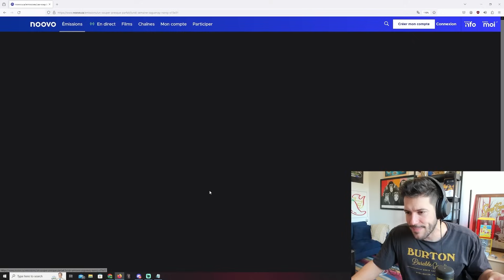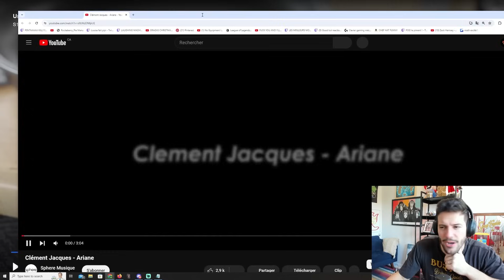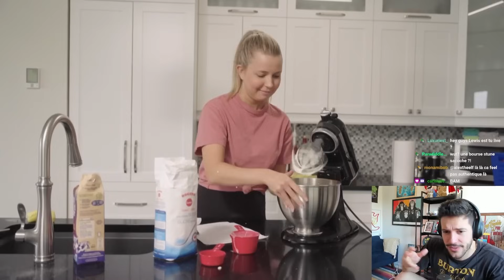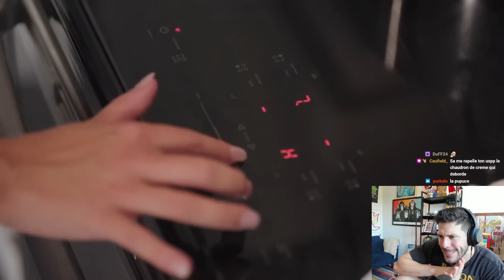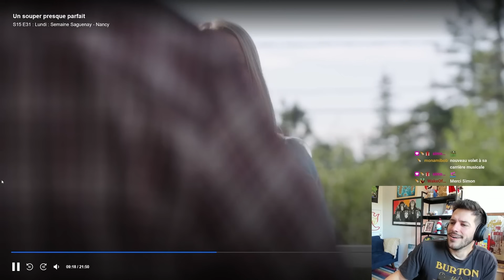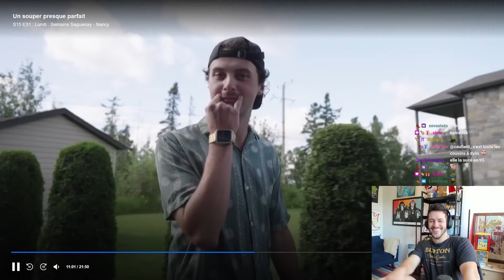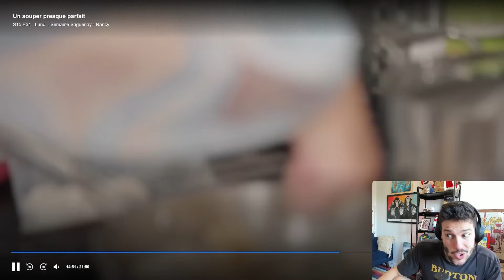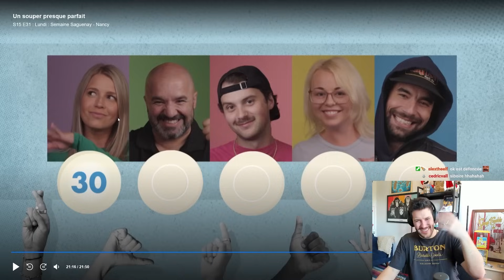Une VEDETTE participe a USPP ?!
Le MEILLEUR twitch du QC !